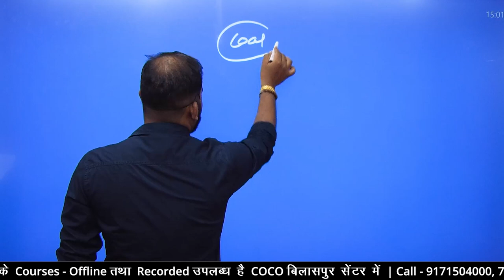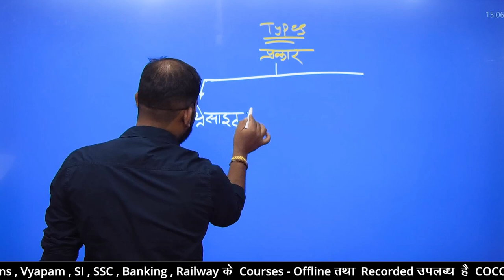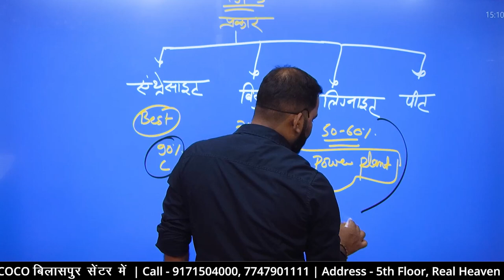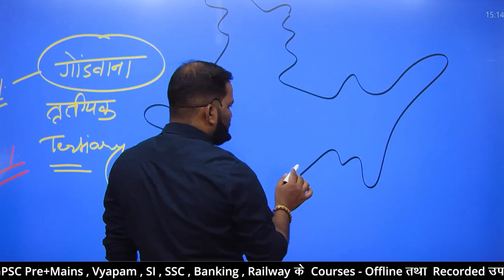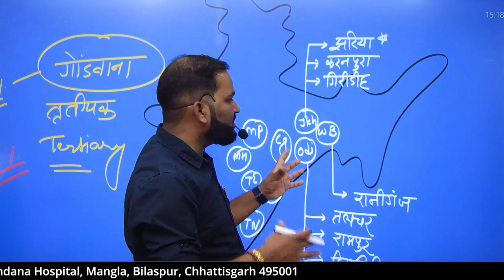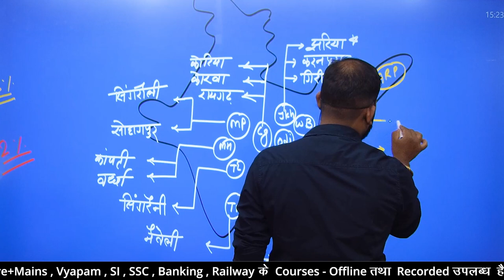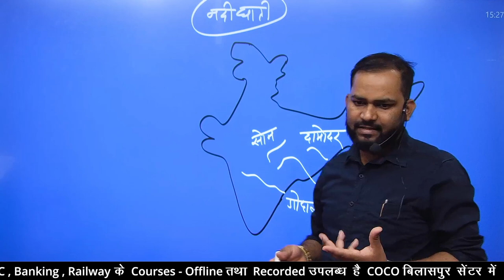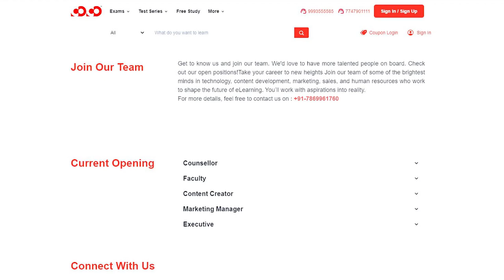Mains Paper-5 |भारत में कोयला | Geography | Tarun Sir | Best CGPSC Institute | Competition Community